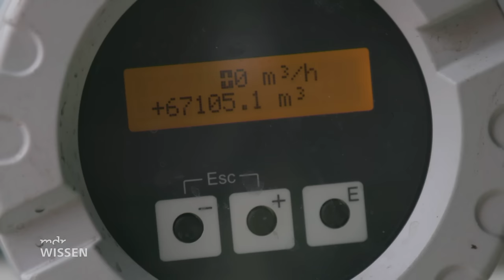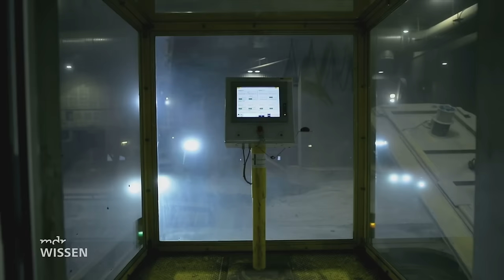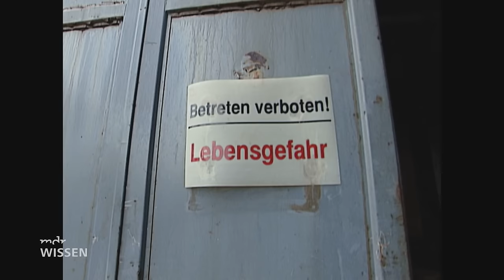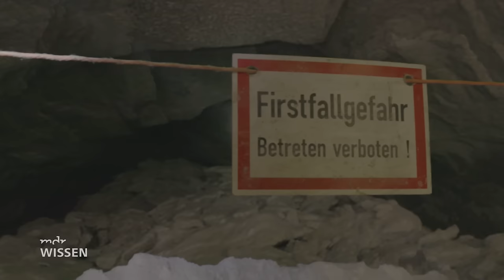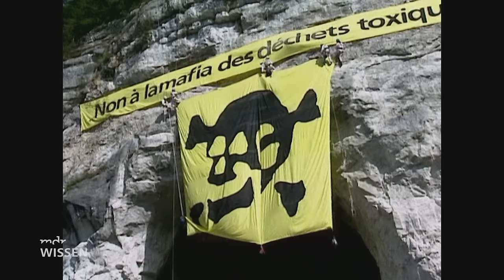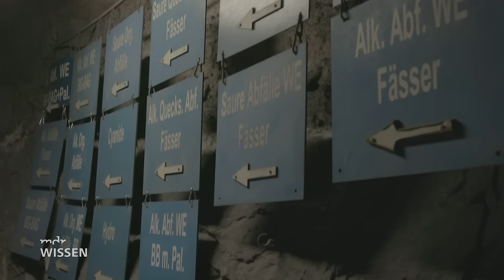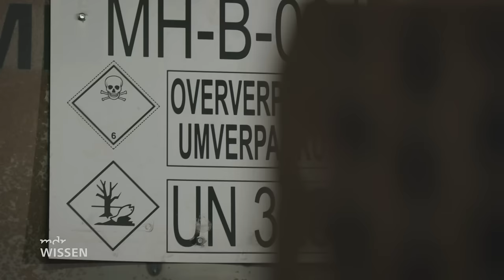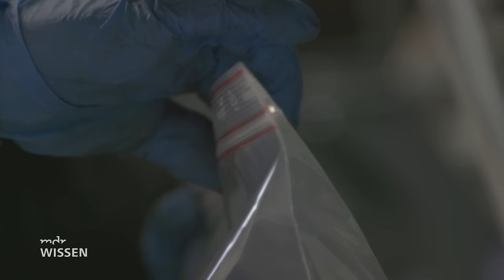Wohin mit unserem Giftmüll? Das gefährliche Erbe der Menschheit | MDR Wissen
Er ist die dunkele Seite unserer Industrie: Giftmüll. Seit über 100 Jahren fallen in Deutschland industrielle Chemieabfälle an, die häufig einfach in die Landschaft gekippt wurden. Besonders schlimm in Bitterfeld-Wolfen. MDR WISSEN zeigt in diesem Film, wie dieses Problem entstanden ist und welche Lösungen die internationale Forschung bietet.

Giftmüll ist eine der gefährlichsten Hinterlassenschaften unserer modernen Gesellschaft. Es sind Stoffe, die auch nach Jahrmillionen nicht an Giftigkeit verlieren. Auf der Suche nach Antworten zeigt der Film, was mit unseren gefährlichsten Abfällen passiert – von Altlasten wie in Bitterfeld bis hin zum wahrscheinlich giftigsten Ort der Welt: Einem Salzstock an der hessisch-thüringischen Grenze. Die Zuschauer er-leben mit, welche Anstrengungen unternommen werden müssen, um Giftmüll für alle Zeiten sicher zu deponieren – oder Teile von ihm für neue Anwendungen zu recyceln. Sie begegnen Forschern auf ihrer Suche nach dem bestmöglichen Umgang mit diesem gefährlichen Erbe der Menschheit.